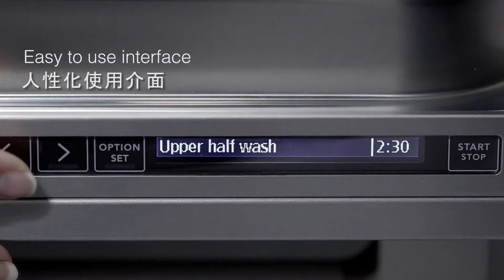【ASKO】洗碗機 Dishwasher